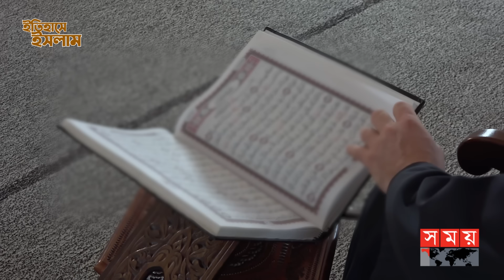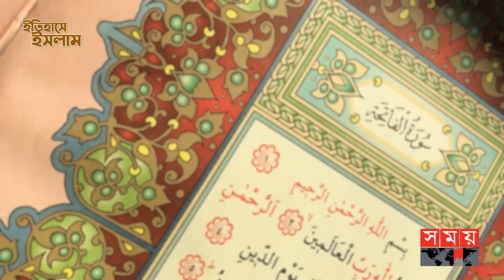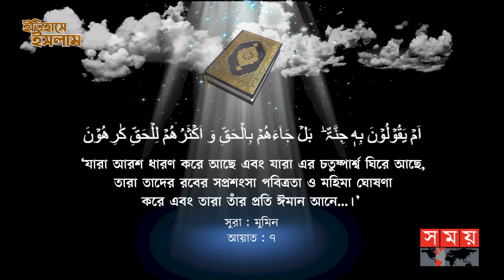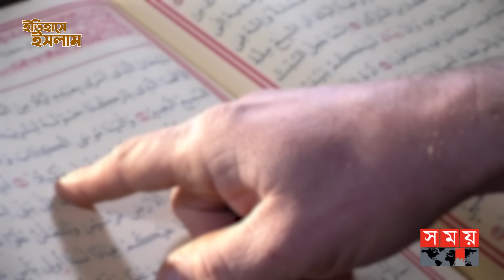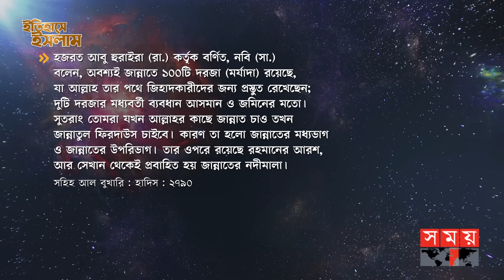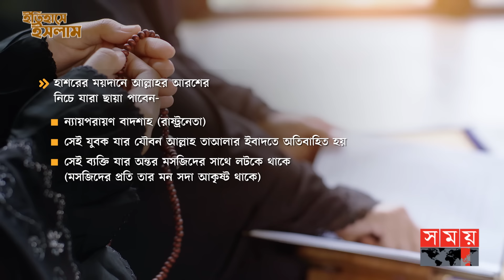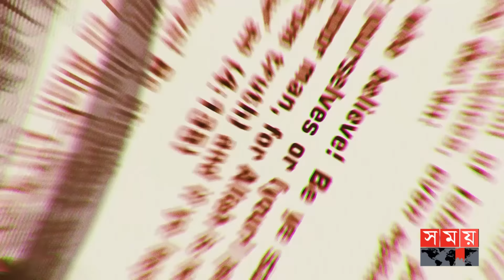পানির উপরে আল্লাহর সুবিশাল সিংহাসন! | পর্ব - ১০৭ | ইতিহাসে ইসলাম | Arosh of Allah | Itihase Islam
পানির উপরে আল্লাহর সুবিশাল সিংহাসন! | ইতিহাসে ইসলাম | Arosh of Allah | Itihase Islam | Somoy TV

মহান আল্লাহ রাব্বুল আলামিন জগৎগুলোর সৃষ্টিকর্তা, পালনকর্তা, রিজিকদাতা। তিনি তার একান্ত পরিকল্পনা ও অনুগ্রহে জগতের সব কিছুই সৃষ্টি করেন।  তিনি এতই ক্ষমতাবান যে, কোনো কিছু সৃষ্টির পেছনে তার ইচ্ছাই যথেষ্ট; যখনই তিনি সৃষ্টি করতে চান তখন শুধু ‘কুন’ বা ‘হও’ নামক শব্দের উচ্চারণের সাথে সাথেই তা হয়ে যায়।

Somoy TV: t.ly/Se1z
Somoy TV Bulletin: t.ly/iqIq
Somoy Entertainment: t.ly/3dWC
Somoy Sports: t.ly/iASp
SOMOY TV ISLAMIC: t.ly/zU6a

Somoynews.tv: t.ly/Y7ab
খেলার সময়: t.ly/xJ5H
সময়ের গল্প: t.ly/EW3M
এ সময়ের বাণিজ্য : t.ly/m3ir

Groups:
Somoy TV (Official)✅: t.ly/ajiO
Somoy Entertainment✅: t.ly/8CLh
Somoy Business✅: t.ly/4xaJ